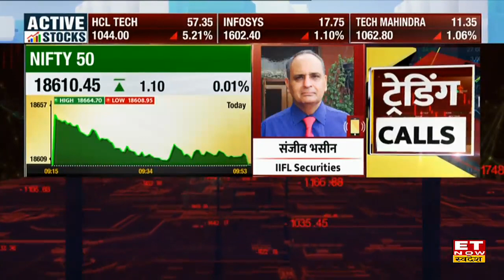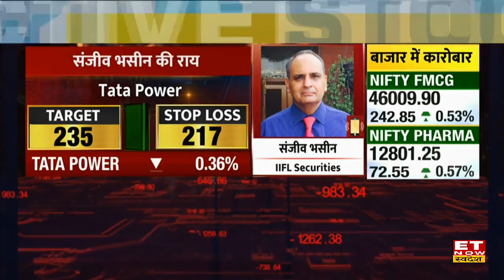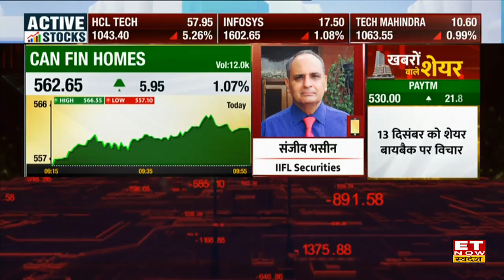Sanjiv Bhasin Top Picks: Market Rally में जानें भसीन कौन से Top 2 Stocks जल्द दिखाएंगे नए शिखर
Sanjiv Bhasin Share Recommendation | Sanjiv Bhasin on Tata Power Share | Sanjiv Bhasin on AB Capital Stocks | Sanjiv Bhasin Outlook on Samvardhana Motherson Stock | Can Fin Homes Share Price |
ET Now Swadesh के Dimpy Kalra से IIFL Securities के Director Sanjiv Bhasin की Exclusive बातचीत में जानें किन Stocks और Sectors में निवेश से होगी पक्की कमाई।